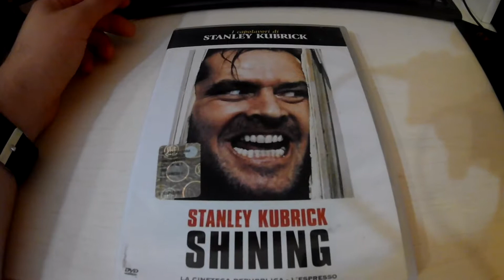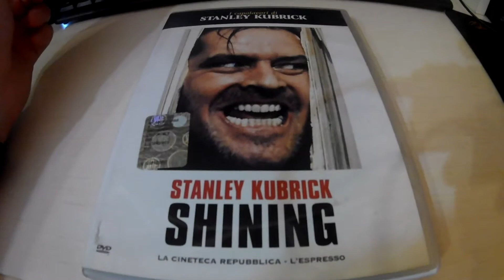Shining Dvd Unboxing ITA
LA MIA ATTREZZATURA PER REGISTRARE VIDEO :

ADATTATORE PER MICROFONO PER APEMANA77